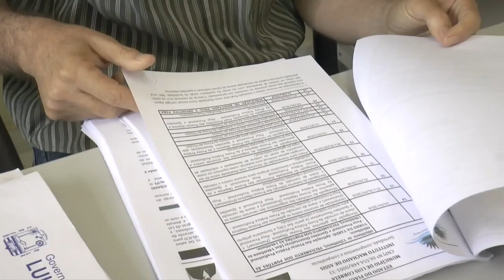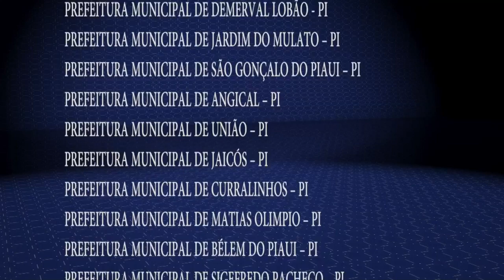CONCURSO LUIZ CORREIRA